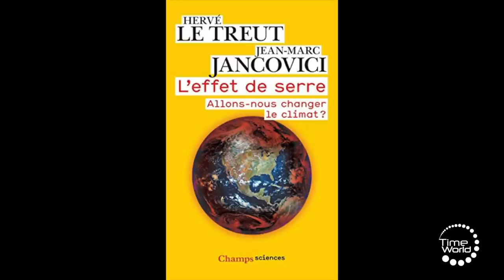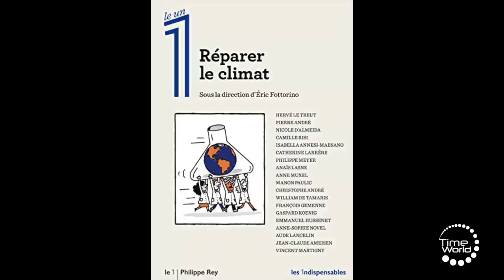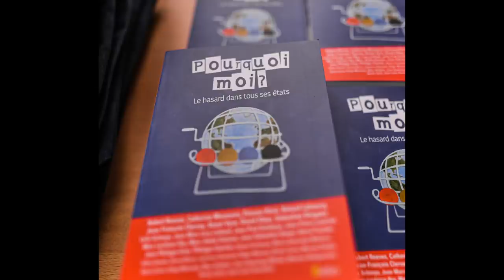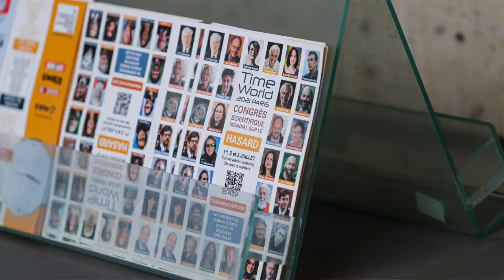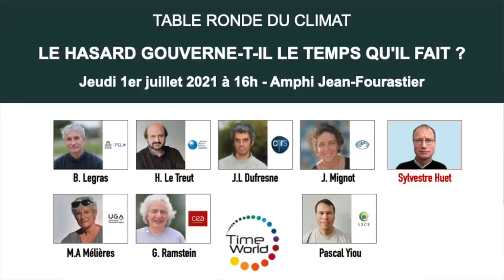LE HASARD GOUVERNE-T-IL LE TEMPS QU'IL FAIT ?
Au Cnam à Paris, le 1er juillet 2021 à l'occasion de TimeWorld 2021

Le livre " Pourquoi moi ? Le hasard dans tous ses états " paru aux Éditions Belin, accompagne cette édition de TimeWorld

Animation par Sylvestre Huet, journaliste scientifique.

En présence de :
Bernard Legras - Chercheur en géosciences
Gilles Ramstein - Paléoclimatologue
Hervé Le Treut - Climatologue
Jean-Louis Dufresne - Physicien du climat
Juliette Mignot - Océanographe
Marie-Antoinette Mélières - Physicienne et climatologue
Pascal Yiou - Chercheur en climatologie

Prévoir le temps futur - de la semaine au siècle - constitue un défi scientifique tout autant qu'une demande sociétale. Mais quelles sont les limites que le hasard oppose aux chercheurs lorsqu'ils veulent répondre à cette demande ? Et comment comprendre ce paradoxe d'une science théorisant son incapacité à prévoir la météo à plus de deux semaines, mais affirmant pouvoir se projeter dans le climat de la fin du siècle ?